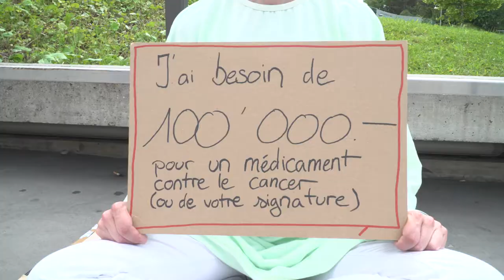Pour des médicaments abordables: «Il faut une volonté politique!»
Et vous, que feriez-vous si vous aviez besoin de 100'000 francs demain pour des médicaments vitaux? Signez l'appel collectif

A proximité d'un grand hôpital à Lausanne, une mendiante demande 100'000 francs pour son traitement contre le cancer - ou votre signature. «Il faut une volonté politique» pour agir contre les prix exorbitants des médicaments, déclare un passant.